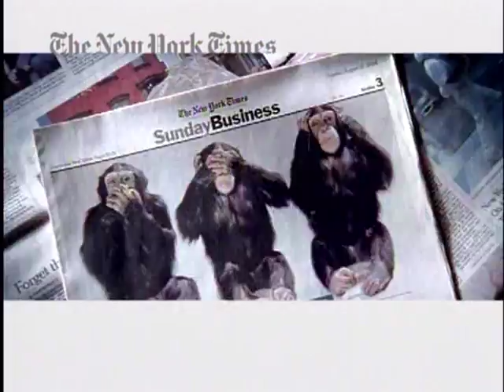Tisola's NYT Ad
She's the one with the boots